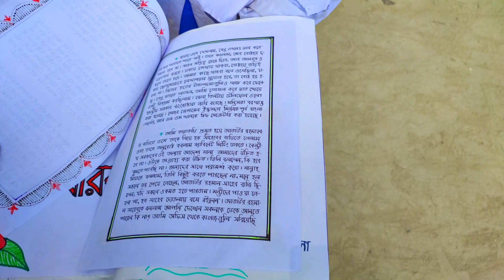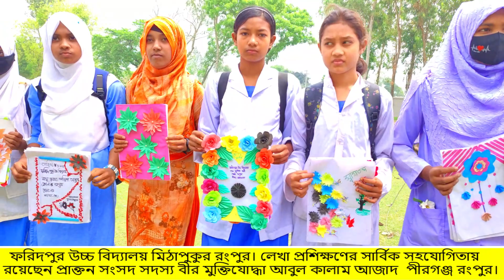My Video4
0:02 / 3:22